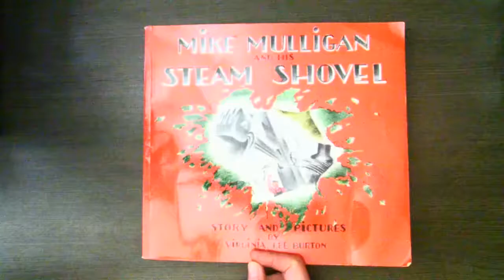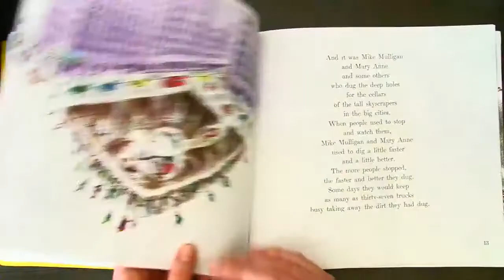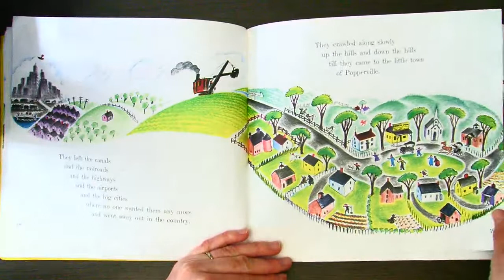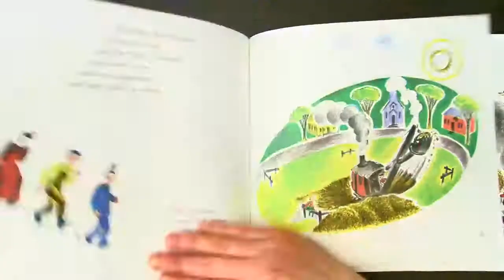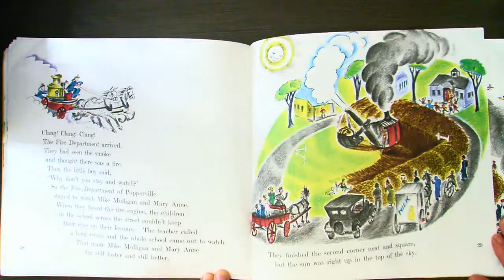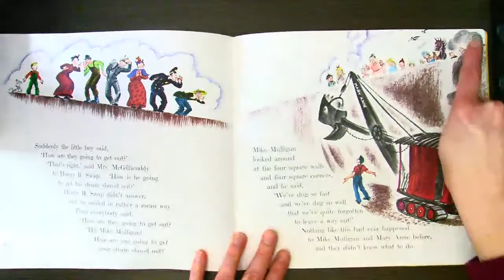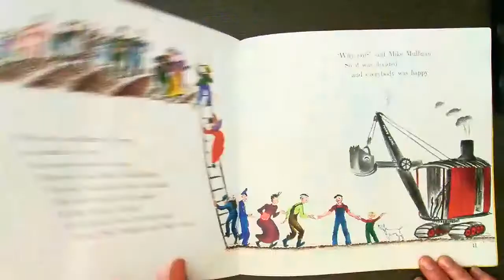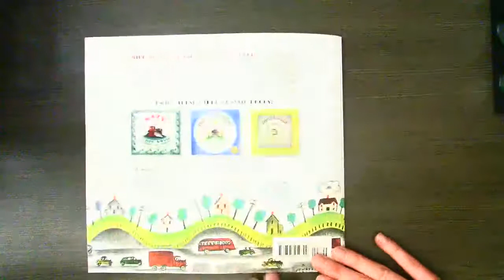Mike Mulligan and His Steam Shovel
Written by Virginia Lee Burton